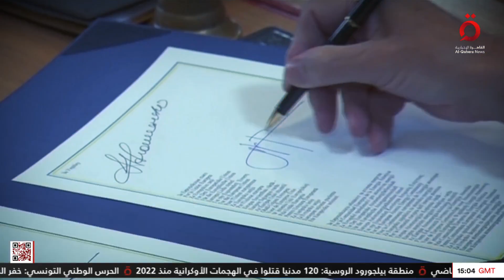لماذا يشهد العالم أكبر إنفاق دفاعي منذ 2009؟ | مطروح للنقاش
23/4/2024